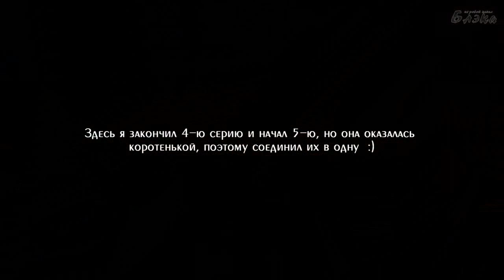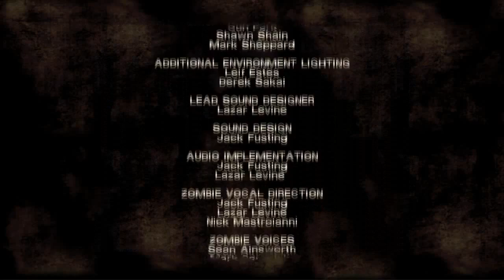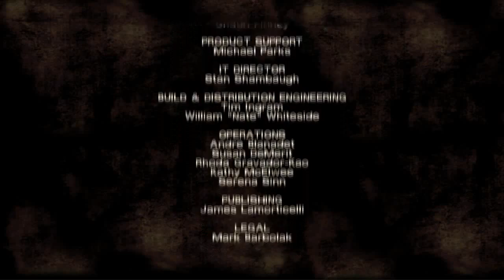The Walking Dead Season 1 Episode 1 серия # 4 Финал первого эпизода